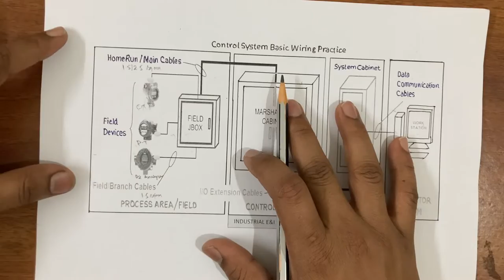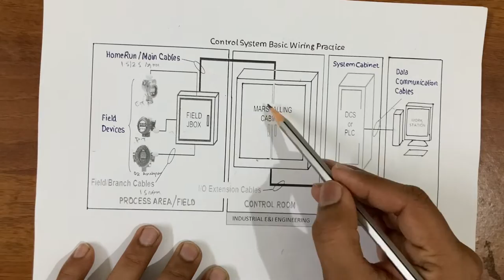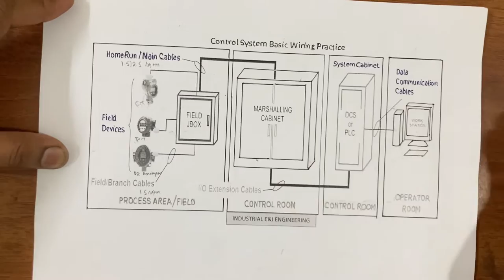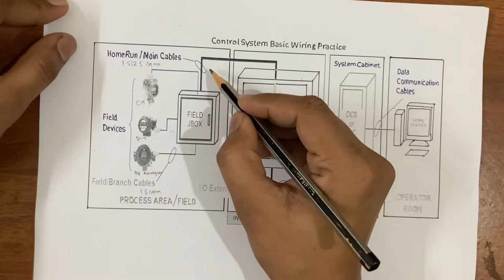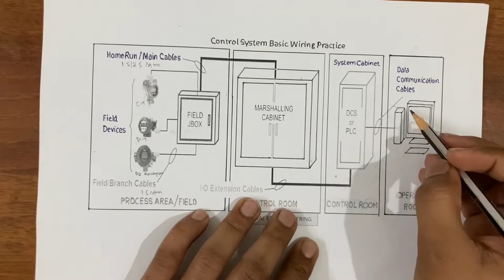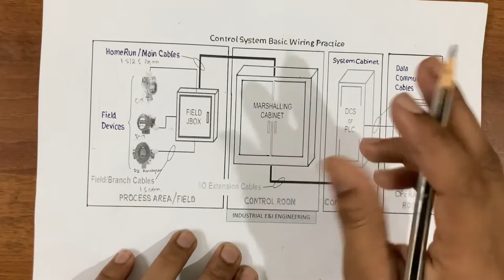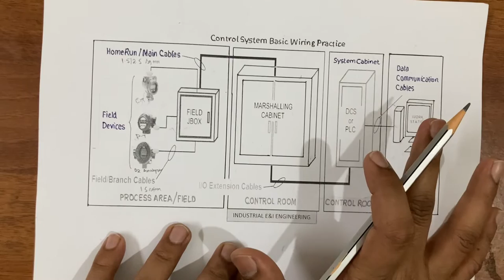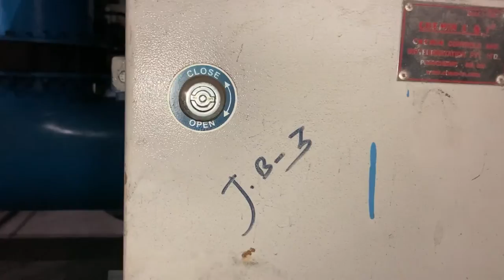PLC/DCS CONTROL SYSTEM WIRING|PLC/DCS to CONTROL ROOM CONTROL WIRING|FLOW OF CONTROL SIGNAL|IN HINDI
Hlo friends 🙏
Welcome to Industrial E&I Engineering

Dosto aaj ke es video me maine aapko INSTRUMENTATION SYSTEM ARCHITECT OR PLC/DCS CONTROL WIRING ke bare mein bataya hu jo most important hai Enginner as well as technicians ke liye.
Esme hamne ye bataye hu ki jo Control signals kisi v instruments ka hota o hamara field me Lage hue instruments I.e PT,PDT, FT etc se travel kr ke junction box ko jata hai with the help of branch cables then junction box me termination hota hai uske junction box se PLC ke marshalling cabinet ko main cables jata hai jo 10,20&24 pair etc ka hota hai. Then marshalling cabinet se respective I/O module me then cpu communicate karega I/O module se fir PLC ka cpu control room ke cpu se communicate karega with the help of communication module.

 See the video till end for better understanding & if you have any questions regarding this then comment it in comment box 👍